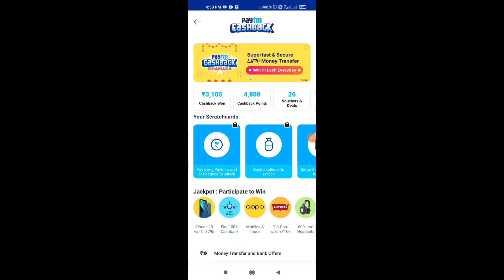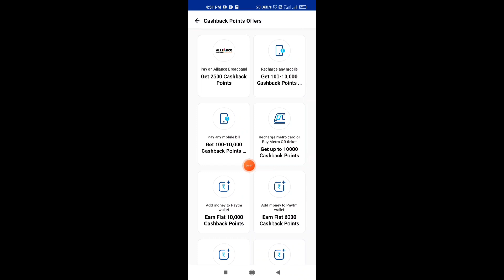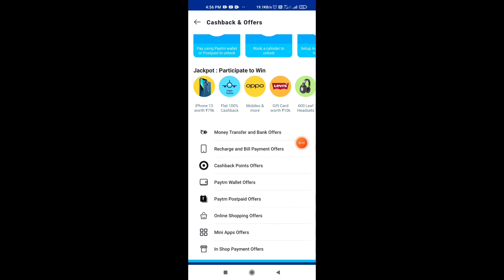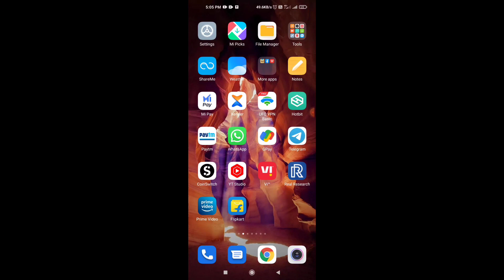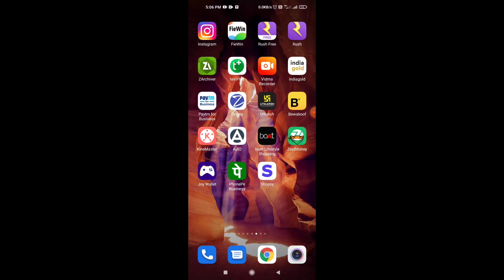Maha Loot Trick Earn ₹20 + ₹100 Cashback | Unlimited Loot Offer 2021 | Earn Free Paytm Cash Daily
🔥👇👇👇👇👇Recent Uploads👇👇👇👇👇🔥

2021 New Earning App
2021 New Earning App
2021 biggest loot offer
New UPI offer
New send money offer
New scan and pay offer
New money transfer offer
New UPI trick
New UPI bug
Mew recharge offer
New recharge trick
Earn ₹100 cashback